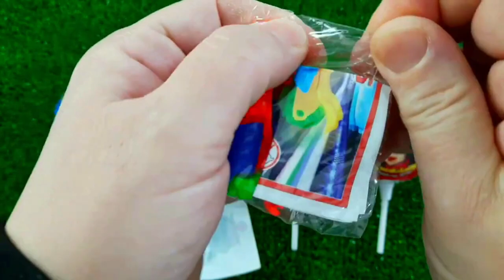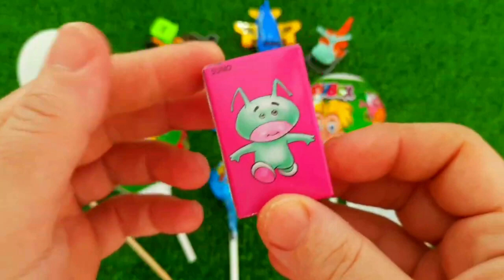7 Rainbow Satisfying Video, DIY How to make Rainbow Slime Candy Baby Shark Kinetic Sand Cutting ASMR